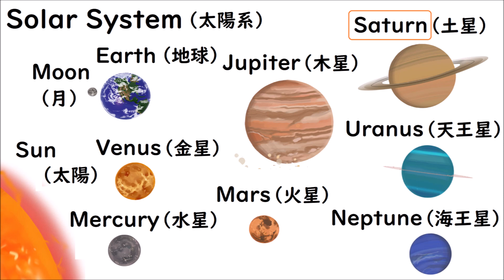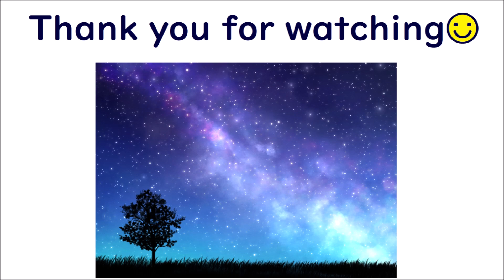英単２３３【太陽系、衛星、流星群、彗星、隕石、惑星、天の川、銀河など英語では？】universe, space, satellite, comet, planet, galaxy 学校で習わない英単語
【太陽系、衛星、流星群、彗星、隕石、惑星、天の川、銀河など】を英語で紹介します♪